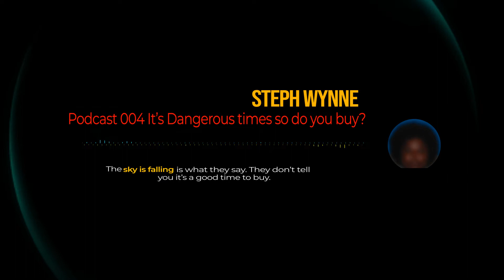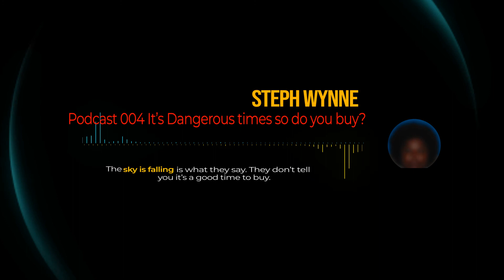Dope Podcast 004 - Dangerous times mean time to buy (invest)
Yep the news will have you think the world is about to end when in actuality if you have money to invest it might be the time.

Invest in what Steph you might ask.

Stock, bonds, crypto, utilities, real estate etc.

You can but the the real invest me should be in YOU!

Yep!

Invest in yourself! Take quick courses to up your game. You ain't gotta stay in school for years!

It's a good time to buy a course. A skill of your choice...

Listen up!
Your Girl Steph